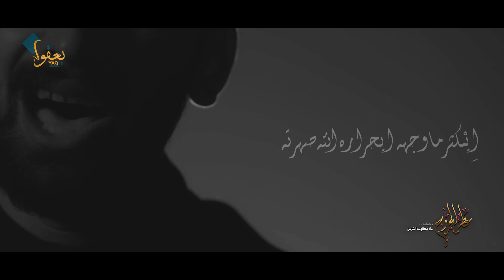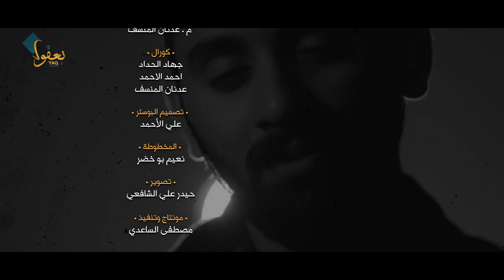عطش الجروح | الرادود يعقوب القرين | محرم 1442 هـ - 2020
| عطش الجروح |

• أداء وألحان:
ملا يعقوب القرين

• كلمات :
الشاعر أبو تراب الأحسائي

• التوزيع :
محمد عليق

• مكس و ماستر :
م . عدنان المنسف

• كورال :
جهاد الحداد
احمد الاحمد
عدنان المنسف

• تصميم البوستر :
علي الأحمد

• المخطوطة :
نعيم بو خضر

• تصوير :
حيدر علي الشافعي

• مونتاج وتنفيذ :
مصطفى الساعدي

• إدارة الإنتاج :
يوسف القرين
ابرار علي

نهدي ثواب هذا العمل إلى روح :
المرحوم السيد محمد مرتضى الهاشم (ابوهبه)
و إلى جميع أرواح المؤمنين و المؤمنات.

ـــــــــــــــــــــــــــــــــــــــــــــــــــــــــــــــــــــــ

• الإشراف العام :
سعيد الحضري

ـــــــــــــــــــــــــــــــــــــــــــــــــــــــــــــــــــــــ

كلمات القصيدة :

اصدار ملا يعقوب ١٤٤٢ هجري

يا نهار  ... غيب    لا يطلع    بَعد وجهك صباحه
يا نهار  ... حسين ينشاف العطش حته ابجراحه
حِنْ يا ضوه اعليه ... كافي الذي بيه

اِشهل قساوه       ...    يا ضوه    اِلـْما
حن عله حسين اِوْ دليله ابنار     يسعر
ورد     خدّه        ...             ذبل لمّن
قِسه اضواك اعليه و انته اِلـْمنّه تظهر
العطش مِنّه       ...       اِلـْكل ايشوفه
من كثر    صاير    يا     ضوهْ      اَصْفَر
ابلا    مَحنّه       ...       اعليه   انظرك
چنّك الباب اللي بيه    ضلعي    تكسّر

ابني مات ... و ما عِرِگ وجهك خجل و اتجيب اله الليل
ابني مات ... و صار ضوءك يا نهار   اعليه    بعد    خَيل
عطشان اِوْ تدريه ... كافي الذي بيه

لو حمامه         ...          اعليه    تنزل
اترفرف ابجنحك يَضَيْ و اتبرد    الروح
و خاب ظني     ...        اِبْكُل    صراحه
چنت اظنك ترأف  ابحالة      المذبوح
بس وسافه      ...         ما       هگيتك
و ظني بخيوط الضوه اتعالج المجروح
و الله حاله      ...        عله        الكافر
يصعب اِوْ دمّه عله التربان     مسفوح

مثل ماي ... اتطَشَّرَت اوصاله من ضرب الصوارم
مثل ماي ... طاح لاچن ماي عَنّ الماي      صايم
جفّت معانيه ... كافي الذي بيه

حسين زهره              ...       و مالت الله
ينسگه البستان ليش     اتحرگه        انته
عله اشفافه         ...         البسمه جفّت
اِبـْكثر ما وجهه ابحراره    انته      صهرته
و ذبل گلبه          ...         اِلـْهوّه     گلبي
اشدعوه ما حنيّت اِوْ عطشان ابني شفته
و رحت تركض        ...               للمُخيّم
و فوگ نار العدو هم      بالحر      حرگته

گِلي ليش ... احنه شمسوين يا فاضل  ضوانه
گِلي ليش ... ابكل قساوه اتعاملت انته معانه
حسين اِبْمعاليه ... كافي الذي بيه

# ابو تراب الاحسائي